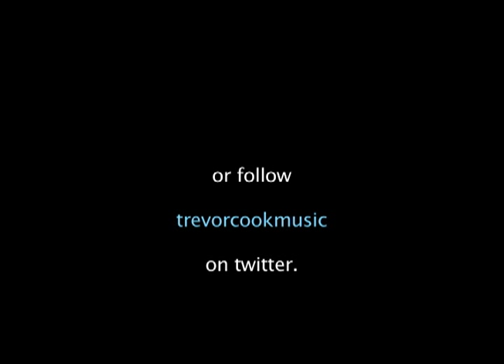Trevor Cook - Katie May - Video Song (Original)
also available
At Cdbaby If you like Eric Clapton, JJ Cale, John Mayer, Bonnie Raitt, John Lee Hooker, Van Morrison, Robert Johnson, Alvin Youngblood Hart, Keb Mo or Sheryl Crow you may like my style of melodic Blues. I play open tuned Slide Guitar My weapon of choice is a Dobro o-cone.